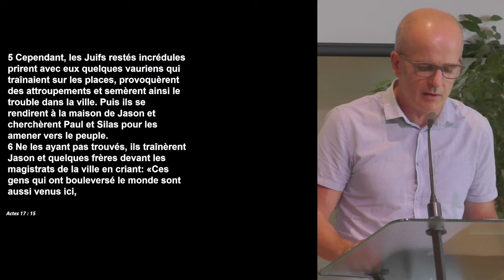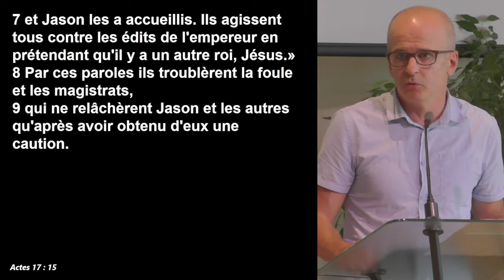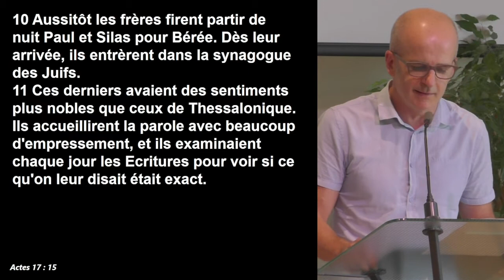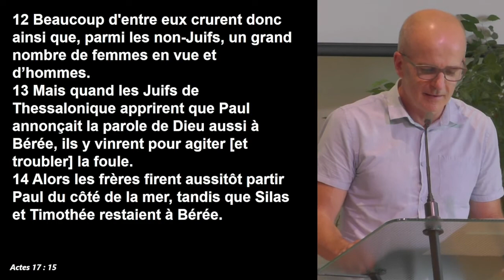Prédication - 24 Juillet 2022